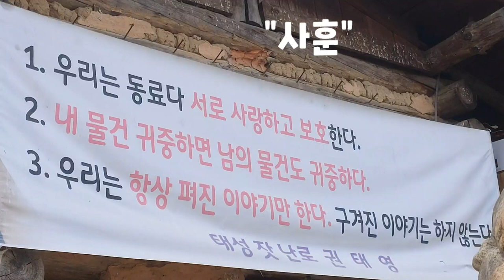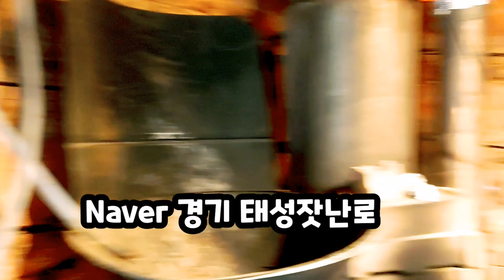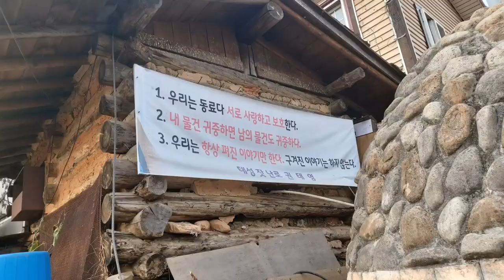나는 자연인이다 에 등장할만한 마석 자연인과 인터뷰